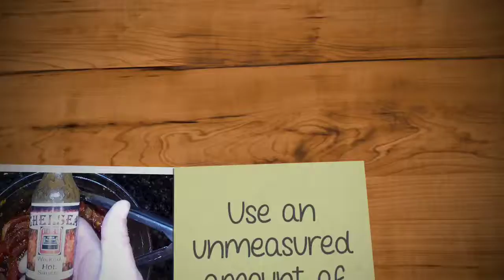Spicy Orange Teryaki Steak Jerky